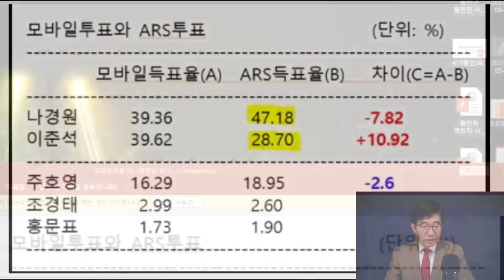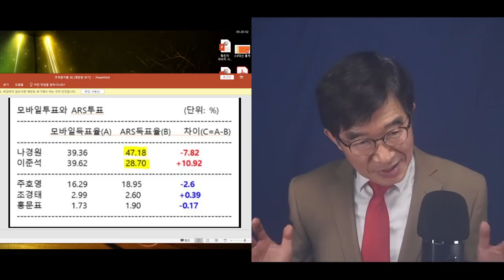모든 선거, 선관위 손에 달려있게 되었는데 / 이를 적극적으로 해결하려 하지 않으니 / 이 문제를 해결하지 못하면, 이 나라가 온전한 나라로 보존될 수 있겠나 [공병호TV]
- 출처: "왜, 전라도만 특별한가?" / 3.9대선 관외사전투표(우편투표) / 조작의 또 다른 증거물로 유력 (04/13/2022)

Bitcoin : 3MTW849AkP2ftLeSK2teZHMmzLu7Z83s9U